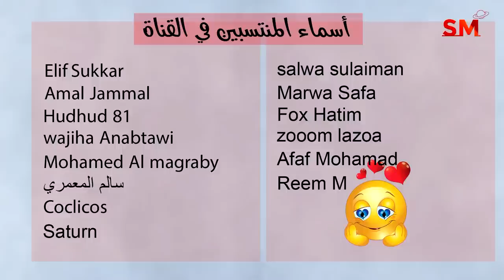انتقال الشمس الى السرطان يوم الأربعاء 21 حزيران يونيو 2023 سعيد مناع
معلومات عن عطارد  0:20
الزواية مع عطارد  3:54
التأثيرات على الأبراج  7:56

4.6.2023 في القوس 3:41 صباحاً الاستقبال  ( القمر بدر )
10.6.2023 في الحوت 7:30 مساءً التربيع الأخير
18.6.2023 في الجوزاء 4:37 صباحاً الاجتماع  ( ولادة الهلال )
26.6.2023 في الميزان 7:49 صباحاً التربيع الأول

- خلال الايام التالية يبدأ خلو المسار في يوم وينتهي في اليوم التالي:

*22/6

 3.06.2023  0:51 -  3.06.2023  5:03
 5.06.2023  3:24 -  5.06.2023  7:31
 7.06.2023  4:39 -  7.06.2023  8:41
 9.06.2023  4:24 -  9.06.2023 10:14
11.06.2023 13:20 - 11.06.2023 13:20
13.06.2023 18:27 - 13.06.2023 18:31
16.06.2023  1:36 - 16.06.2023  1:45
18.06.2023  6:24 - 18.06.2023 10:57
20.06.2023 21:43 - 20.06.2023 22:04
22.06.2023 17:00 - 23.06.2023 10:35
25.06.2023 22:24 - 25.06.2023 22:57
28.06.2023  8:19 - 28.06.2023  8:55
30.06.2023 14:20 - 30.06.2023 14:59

العقرب            1و2و3
القوس             3و4و5
الجدي             5و6و7
الدلو               7و8و9
الحوت          9و10و11
الحمل          11و12و13
الثور             14و15
الجوزاء        16و17و18
السرطان      18و19و20
الأسد          21و22و23
العذراء        23و24و25
الميزان        26و27و28
العقرب        28و29و30
القوس            30و1

يوم 3و4و5

2و3و4و5و6

2و8و12و13و14و16و18و22و23و27و28